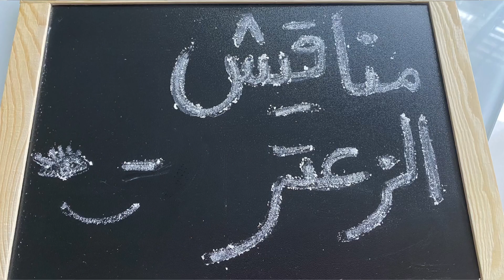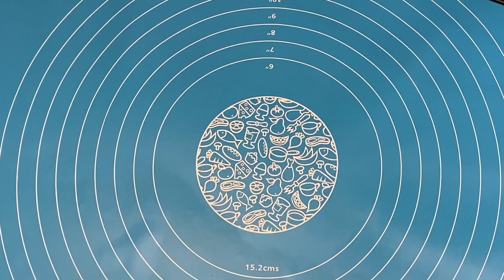😉 أطيب مناقيش زعتر بعجينة قطنية وطعم ينافس مناقيش السوق_ Manakish 2021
أطيب مناقيش زعتر

للمناقيش سحر خاص لا يستطيع أكثرنا مقاومته رغم بساطة مكوناتها إلاّ أنها تملك طعم ساحر مستحب بكل الأوقات وعند الجميع كباراً وصغاراً وبفيديو اليوم رح نعمل أطيب مناقيش زعتر ممكن تدوقوها وبعجينة غير شكل طرية وبتدوب بالتم
 ❣وكمان طعمة بتنافس مناقيش السوق ونتيجة حتبهر الجميع إن شاء الله

 🥰لا تنسوا تضغطوا زر التنبيهات ليصلكم كل جديد إن شاء الله🥰

 😘وكل الشكر لكل المتابعين الأعزاء وين ما كنتوا وبتمنى تجربوا الوصفات وتشاركوها مع أصحابكم

المكونات والمقادير

كوبين من الطحين متعدد الاستخدامات

 ثلاث أرباع الكوب من الحليب الدافئ أو حسب استيعاب الطحين ونوعه وحسب حرارة الجو ممكن أكتر

ملعقتين كبار من زيت الزيتون

ملعقة صغيرة من السكر

ملعقة صغيرة من الخميرة الفورية

نصف ملعقة صغيرة من المحلب المطحون

للحشوة

كوب زعتر

نصف كوب زيت زيتون

 😋تقدم عالفطور والعشاء مع كوب ساخن من الشاي بالنعنع 😋

🥰كلوا واتهنوا وعليكم بألف عافية حبايبي

Ground Prunus mahaleb - 1/2 tsp

For the filling:

Zaatar - 1 cup

Bon Appétit🥰

رابط فيديو فطيرة التفاح و بأسهل طريقة

رابط فيديو العجة المقرمشة وبأبسط طريقة

رابط فيديو افيتوتشيني ألفريدو بالدجاج والفطر ​

رابط فيديو طريقة عمل أقراص الزعترالأخضربزيت الزيتون

رابط فيديو بقلاوة الكفتة وبطريقة جديدة

رابط فيديو 2021 كعك العيد الهش بطريقة تشكيل سهلة وسريعة وبثلاثة أشكال